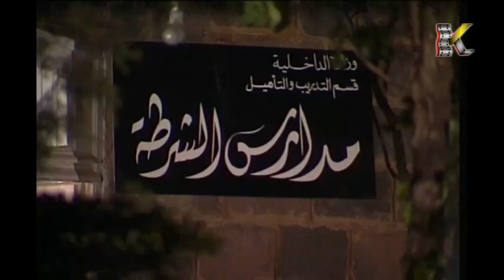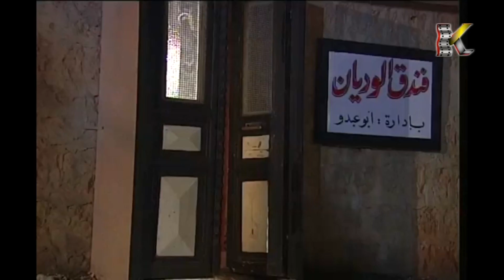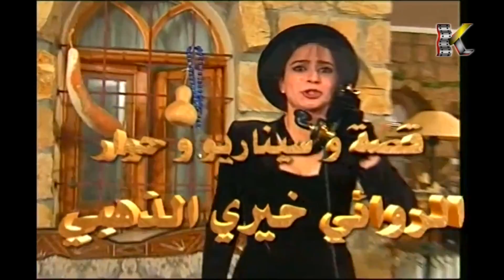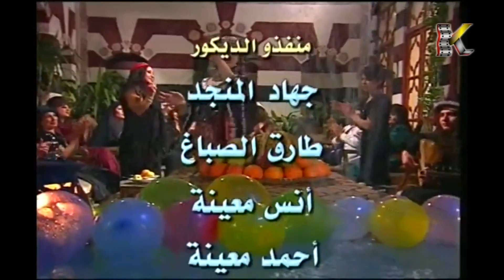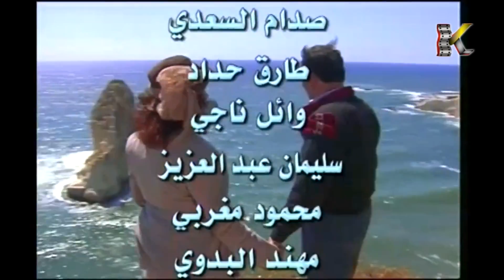مسلسل وردة لخريف العمر ـ الحلقة 21 الحادية والعشرون كاملة HD | Waradah Likharif Alumr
مسلسل اجتماعي يتحدث عن المتغيرات الاجتماعية والاقتصادية التي حصلت في سورية على مدى أربعة عقود بين أعوام الخمسينات والتسعينات من القرن العشرين. كما يتناول مشكلات اجتماعية وعاطفية انسانية وطغيان التقاليد والعادات الاجتماعية على خلفية الأحداث السياسية والصراع المادي بين الفئات المتضادة.

Cast |
اسعد فضة
مرح جبر
عابد فهد
منى واصف
نادين